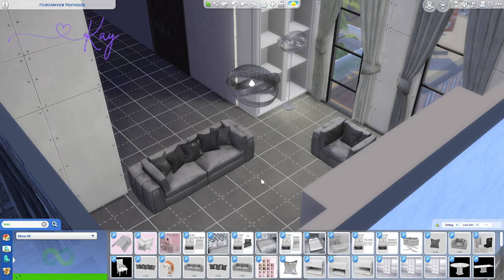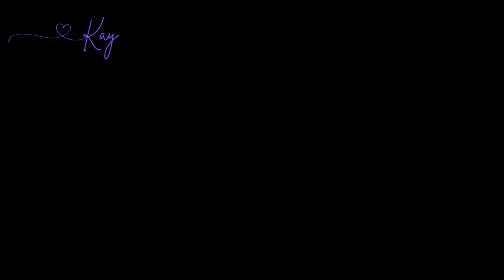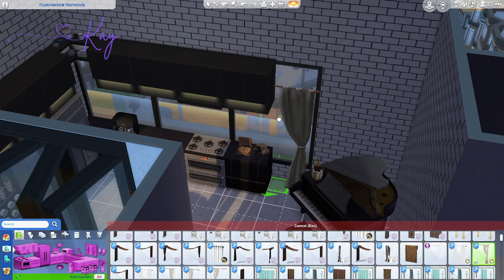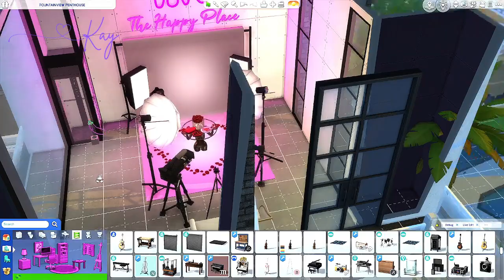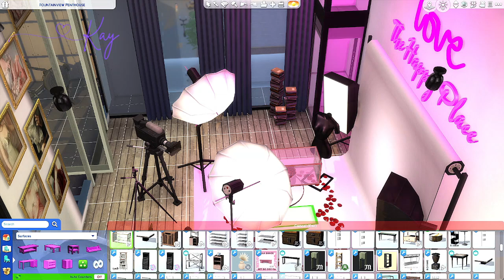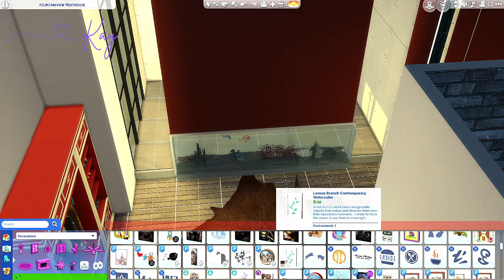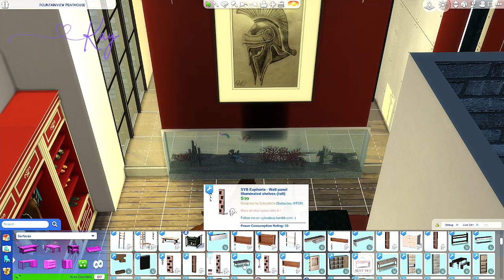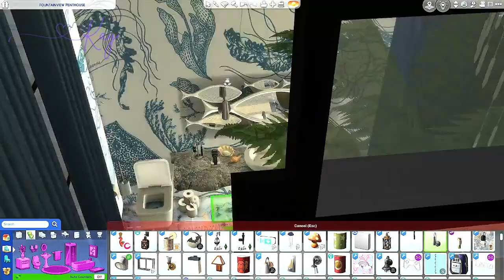Photographer Lovestruck Penthouse |speed build | The sims 4 | CC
Welcome to the wonderful world of kay
Don't judge me ,challenge me

Lovestruck inspo Build

John Doe a renowned photographer. He loves the ladies and love's to show off his penthouse, Built in San Myshuno.

A bit out of my comfort zone but had fun with this one, loved the idea of a ladies man , very arty place full of statues and photos. Used a few great custom pieces which I think really made this build.

Screen shots 28.30

All my Sims builds will be found within my Eaccount allthingskay

Xxx Kay xxX

Created on Wondershare Filmora 12
Edited by - AMProductions (AMP-Jericho)

Don't forget to check out AMProductions @ AMP-Jericho channel